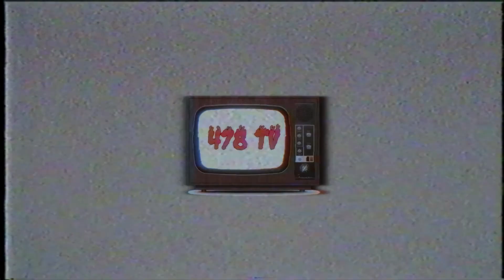KJ Lott On Transitioning From School Into Being An Entrepreneur, Talks About His Last Job (Part 4)